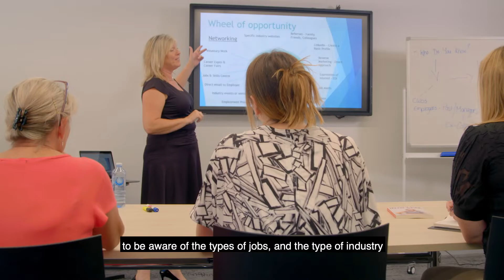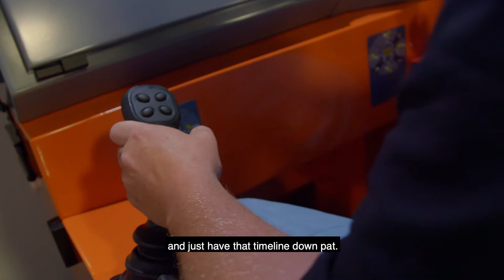Veterans to Veterans - Planning Your Transition to Civilian Employment